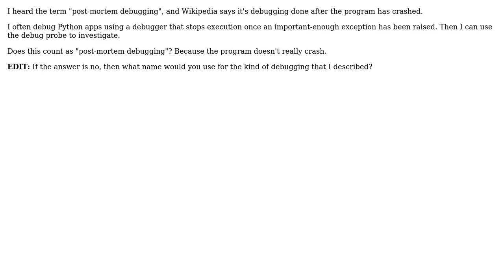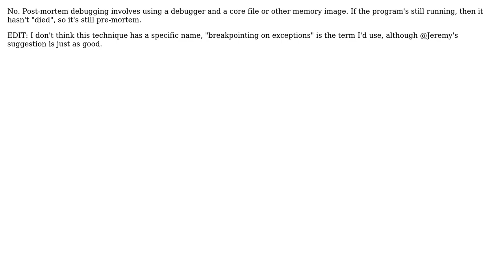Software Engineering: Is it okay to call exception-triggered debugging "post-mortem debugging"?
With thanks & praise to God, and with thanks to the many people who have made this project possible! | Content (except music & images) licensed under CC BY-SA | Music | Images & others | With thanks to user TMN user Ram Rachum and the Stack Exchange Network Trademarks are property of their respective owners. You are responsible for your own actions.